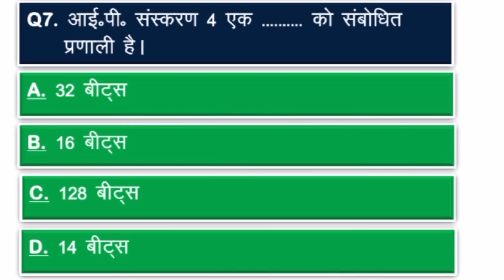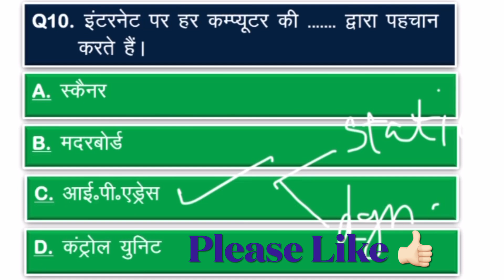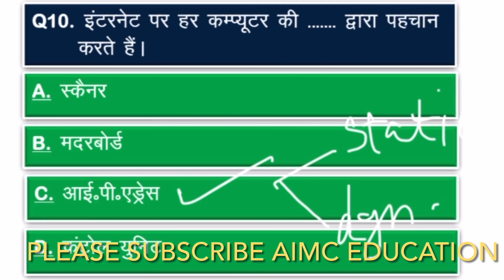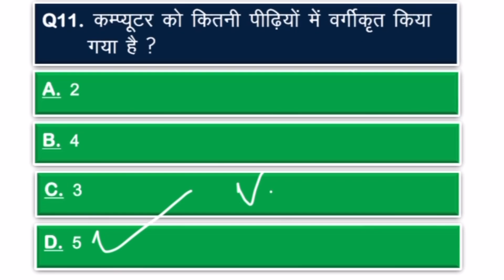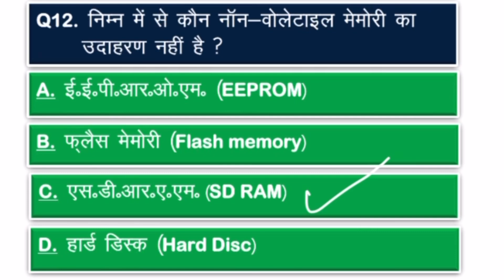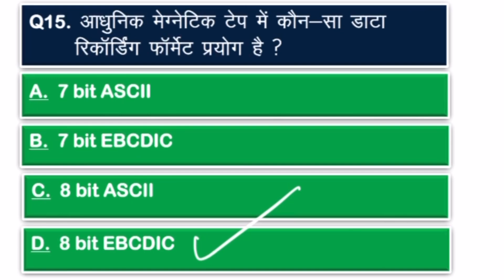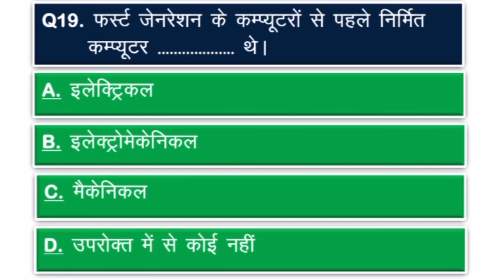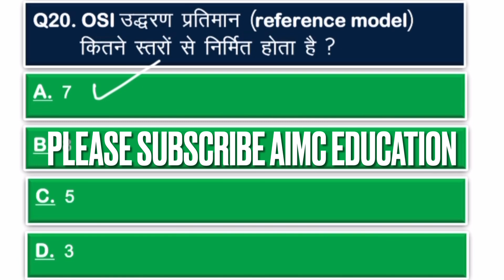Computer Gyaan, Computer GK for SSC CGL, SSC TCS, JSSC, BSSC, HSSC, DSSSB, BANKING, RAILWAYS Set 01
This video discusses 20 very important questions on Computers. These questions are very important from any competitive examination point of view. These questions will help aspirants to assess the preparation or to acquire new knowledge.